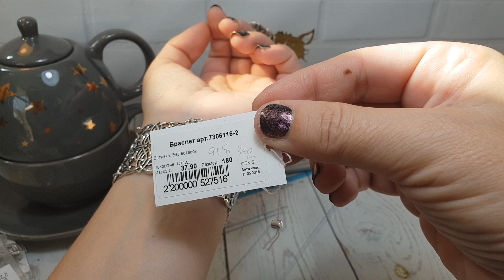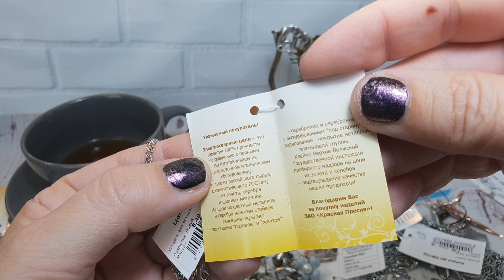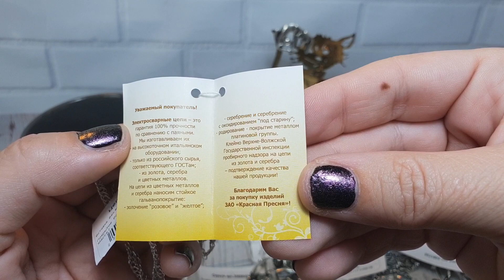10 октября 2018 Красная пресня.Серебряные украшения на продажу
Девчонки вы знаете моя слабость - это Красная Пресня очень люблю есть пара новых комплектов интересных советую посмотреть меня можно найти как всегда на WhatsApp или на Майле адреса и номера под прошлым видео там же и ссылка на Facebook